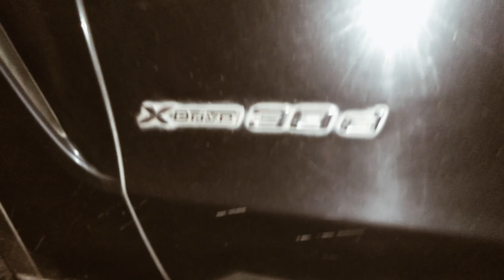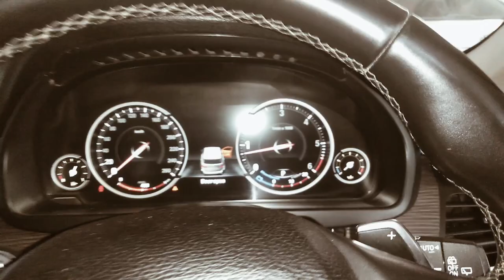BMW X5 Car Review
friends Aaj ke is video me bataya gaya hai ki BMW X5 Car ke bare me. BMW ke engine compartment, suspension, alloys wheel, fuel tank capacity, Front and rear view, exterior or interior view full video details me dekhe .

More Information about BMW X5 Car Review -
All three powertrains are paired with an eight-speed automatic transmission, and none of them will leave drivers wanting for power in virtually any driving situation. The X5's refined ride and stable handling are hallmarks of this generation of BMW SUVs, as is its steering, which feels connected and direct.

Unleash the power of the BMW X5 M Competition – a driving experience unlike any other SUV on the road. With an exceptionally powerful engine enhanced by the latest 48V mild-hybrid technology, engineering upgrades by BMW M, and sportier looks as standard, it's the most powerful member of the X5 family.

It would be exaggerated to say that every model of the used BMW X5 is flawless. You should check the worst years of production, where models had recurring problems such as water leaks, tailgate melting, and other safety hazards. Most notably, vehicles from 2008, 2009, 2012, 2013, and 2014 need to be avoided.

Performance: The Heart of Every BMW

One just needs to look at the remarkable suite of engines offered on BMW luxury SUVs like the popular X5.

BMW ke bare me
engine compartment ke bare me
suspension ke bare me jane
BMW interior view dekhe
BMW ke diggi ke bare me jane

Keep watching and watching...